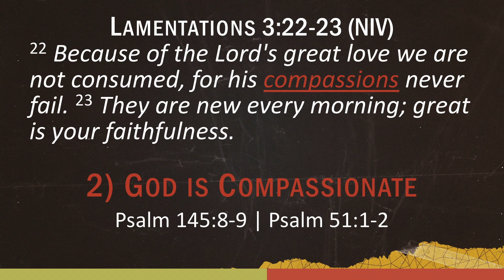SERMON IN 60 SECONDS: GOD'S KINDNESS LEADS US TO REPENTANCE | DANIEL | GARY HAMRICK